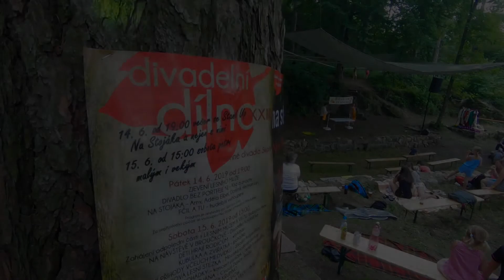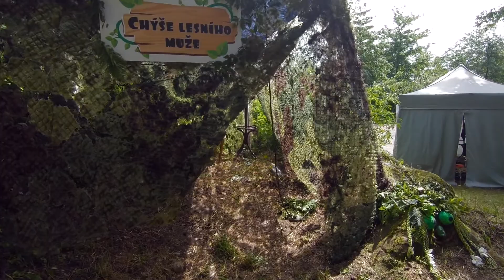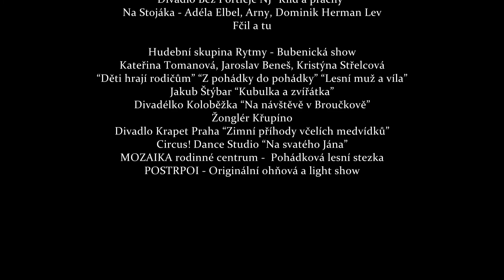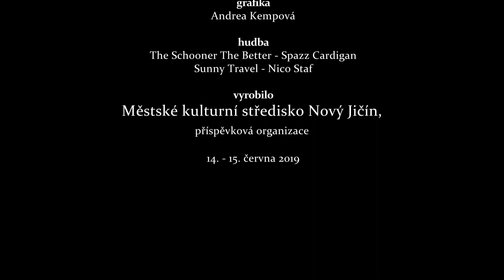Divadelní dílna XXIII. 2019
Účinkovali:
Divadlo Bez Portfeje NJ “Klid a prachy”
Na Stojáka - Adéla Elbel, Arny, Dominik Herman Lev
Fčil a tu

Hudební skupina Rytmy - Bubenická show
Kateřina Tomanová, Jaroslav Beneš, Kristýna Střelcová -  “Děti hrají rodičům” “Z pohádky do pohádky” “Lesní muž a víla”
Jakub Štýbar “Kubulka a zvířátka”
Divadélko Koloběžka “Na návštěvě v Broučkově”
Žonglér Křupíno
Divadlo Krapet Praha “Zimní příhody včelích medvídků”
Circus! Dance Studio “Na svatého Jána”
MOZAIKA rodinné centrum -  Pohádková lesní stezka
POSTRPOI - Originální ohňová a light show